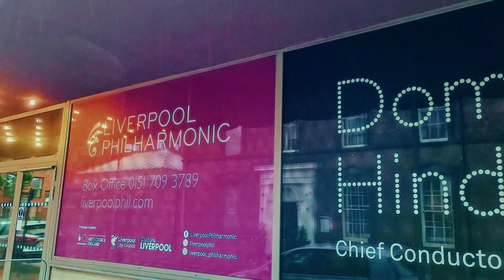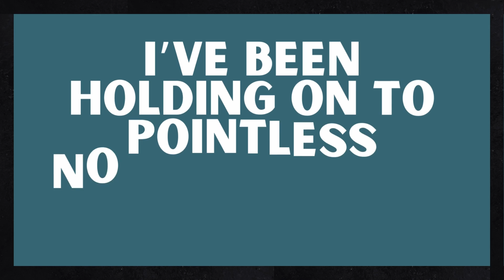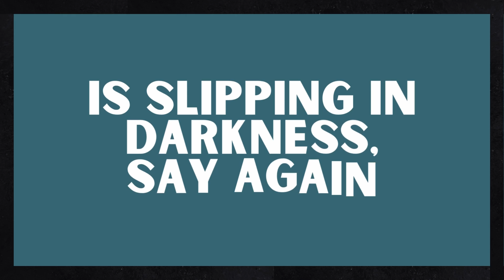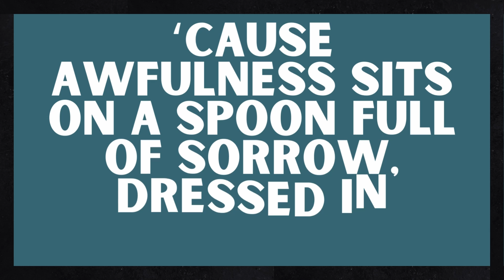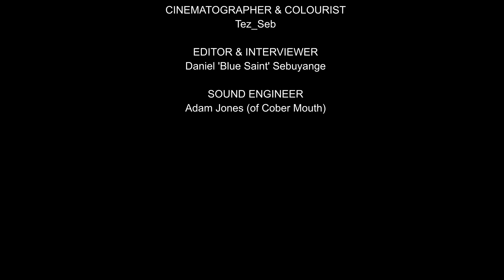Cober Mouth x Blue Saint - Open! Shut... | BEHIND THE SONG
Step into the creative process behind "Open! Shut...", the explosive collaboration between rapper Blue Saint and the Nu-Metalcore band @CoberMouth. In this behind-the-scenes video, we take you through the journey of creating the track, exploring the fusion of hip-hop and metalcore, and hearing directly from us.

The song is the second single from @CoberMouth's new EP "Untethered".

The single is out now and streaming on all major platforms - stream it now

Featuring:
Blue Saint – Hip-Hop Artist
Cober Mouth – Nu-Metalcore Band
Tez_Seb – Cinematography & Colour Grading
Adam Jones – Audio Mixing & Sound Fixing

About the Song:
"Open! Shut..." is about finding hope,  Cober Mouth and Blue Saint weave a narrative of overcoming darkness and finding peace. The song is a raw exploration of inner struggles, sin, and redemption. Through powerful lyrics, Adam J reflects on isolation and emotional turmoil, while Blue Saint offers a spiritual resolution, emphasising the journey from despair to salvation through faith.

Video Credits:

Produced by: Blue Saint & Cober Mouth
Directed & Edited by: Daniel "Blue Saint" Sebuyange
Mixed by: Adam Jones
Director of Photography & Colourist: Tez_Seb
Sound Engineer: Adam Jones

Interviewees:
Adam Jones
Dylan Plenty
Lewis Cunningham
Blue Saint